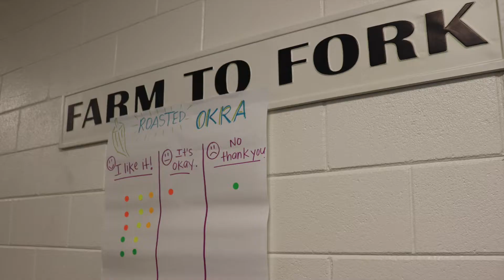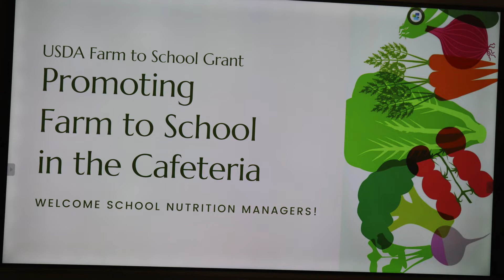Farm to School Cooking with Okra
As part of a USDA Farm to School Grant to promote locally grown produce in school cafeterias, Wimberly’s Roots Program Manager Deanna Perlman welcomed our School Nutrition Managers for a class about Okra. More about our School Nutrition Program